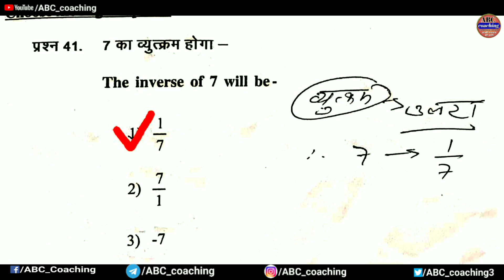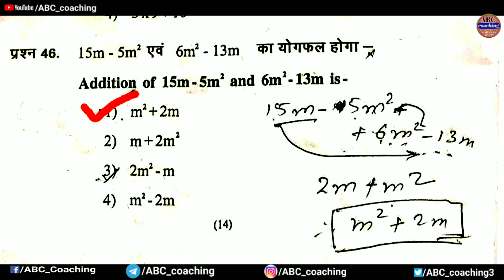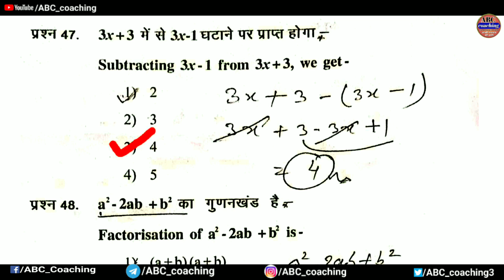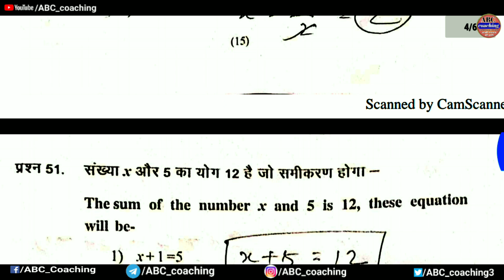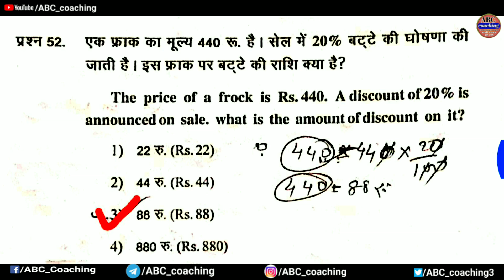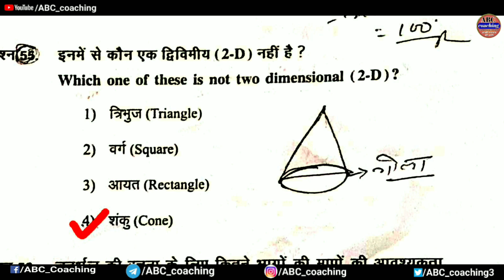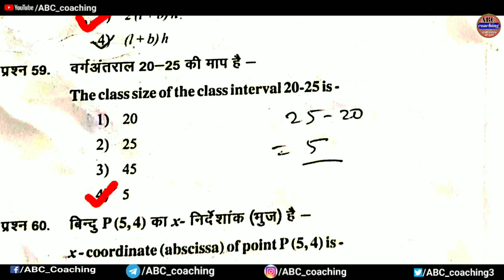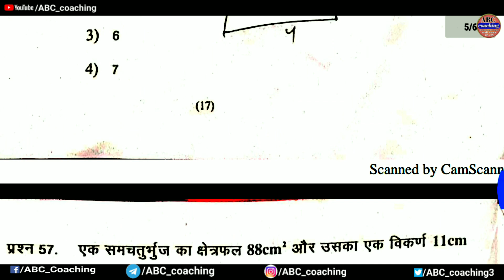Jac 8th Math(गणित) Answer Key||Jac board 2020||Jac 8th board Result 2020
हेलो दोस्तों इस वीडियो में बात करने वाले है। झारखंड बोर्ड 8वीं परीक्षा 2020 का Math पेपर का Answer key के बारे में जिससे आप अपने प्रश्न पत्र से मिलाकर ।आपका कितना आंसर सही है। पता कर सकते हैं।

                                 ABC coaching